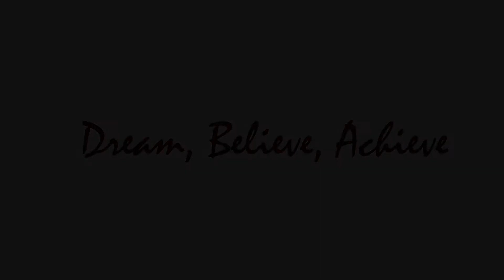MCPS Show Choir Winter Concert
The MCPS Show Choir is currently preparing for their winter concert which will take place next month with an exact date and time to be determined.